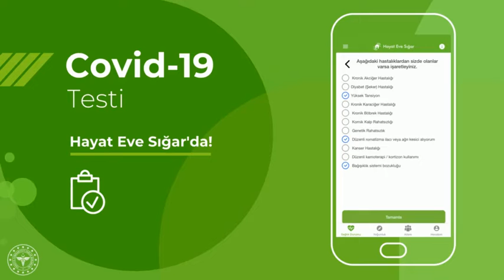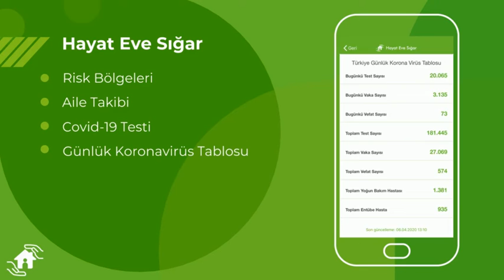Hayat Eve sığar